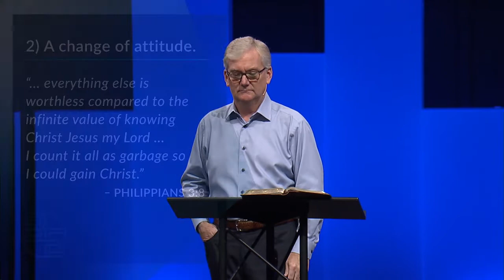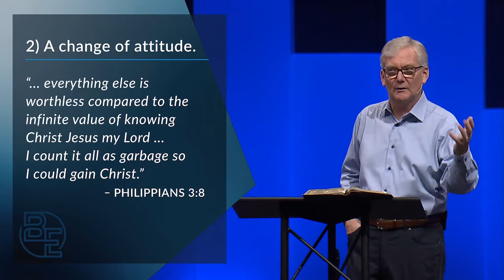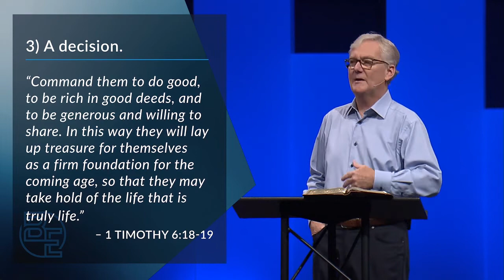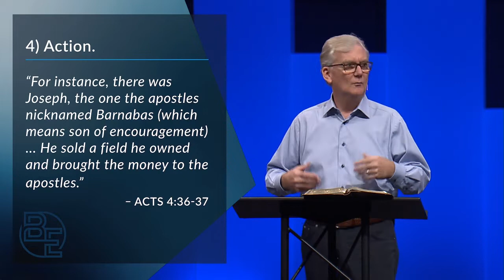BE (Be Generous)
crossings.church
Senior Pastor Marty Grubbs